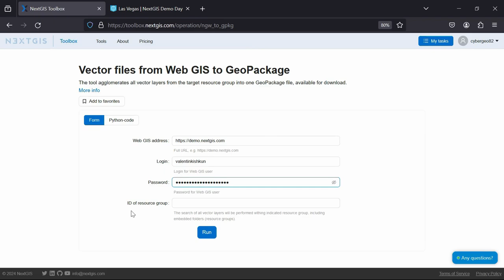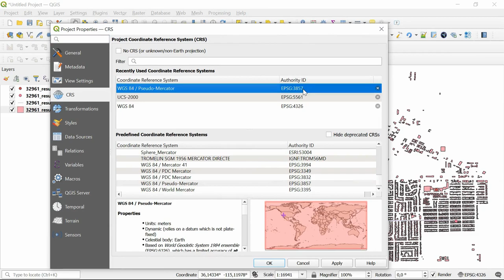NextGIS Toolbox – Vector files from Web GIS to GeoPackage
The tool agglomerates all vector layers from the target resource group into one GeoPackage file, available for download.